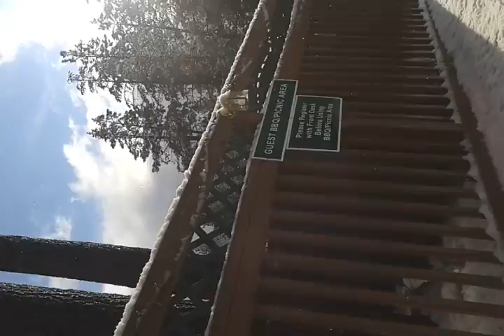Adrian is having a snowball fight